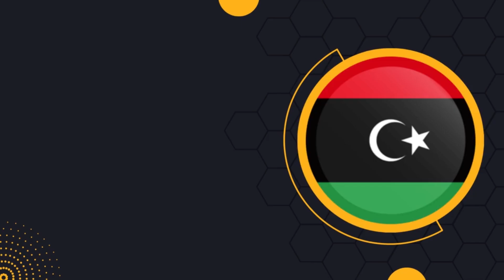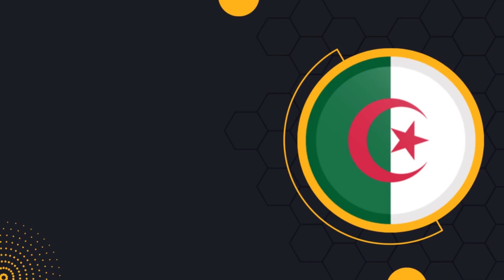أكبر 10 دول عربية في إنتاج التمور